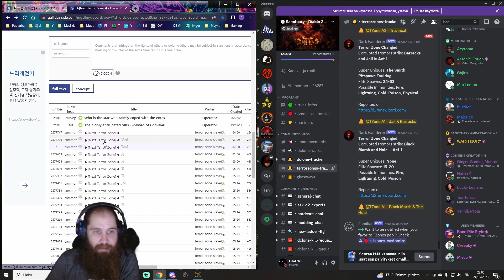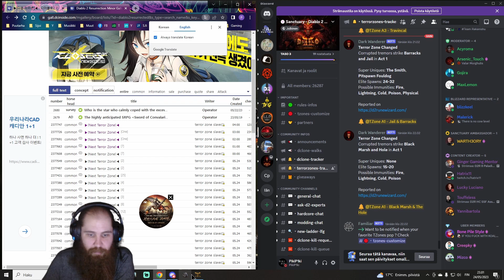D2R: 100% CORRECT TZONE PREDICTION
There is method to see next tzone 1 hour a head.

!! THIS METHOD HAS BEEN PATCHED !!